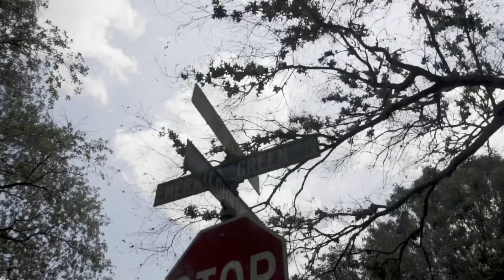Loose Ends - Love in Heartache [Pop Punk]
Thanks to Loose Ends for giving us permission to post this!

About Loose Ends:

Based in Long Beach California, Loose Ends is the most recent project of Andy Rodesney, Kyle Durst, Ben Wesson and Matt Lang. The new group focuses on combining a variety of influences such as Yellowcard, Strung Out, Brand New into a musical casserole of pop punk/alternative rock songs that guide the listener on a captivating and emotional journey. The first EP “Tell God You Were Framed” is a conceptual album designed to portray a sonic experience of what leaving the body after death may be like and confronting a higher power for the next chapter of existence.